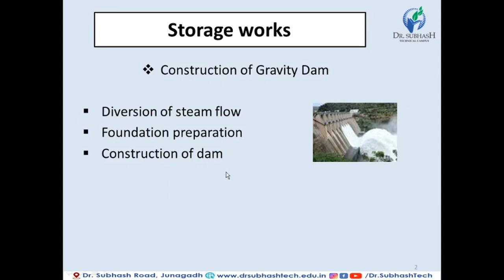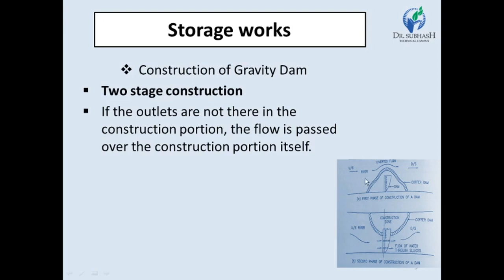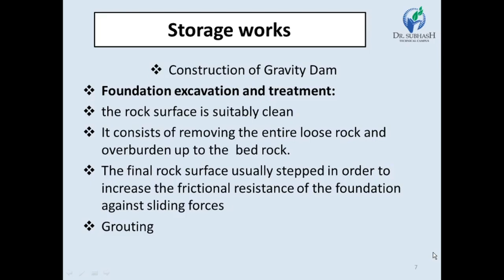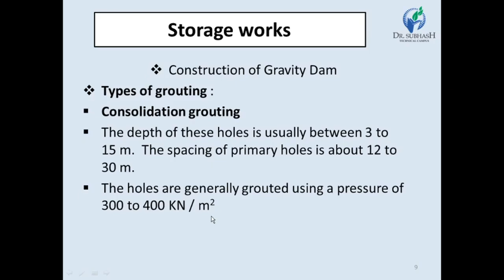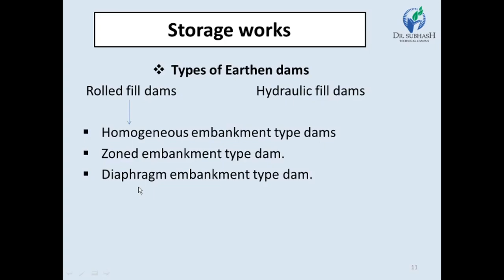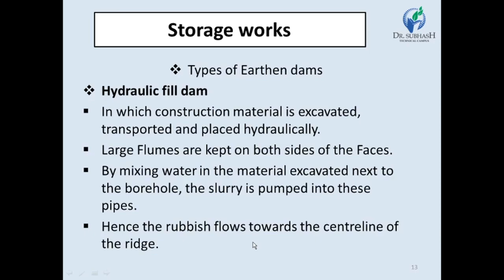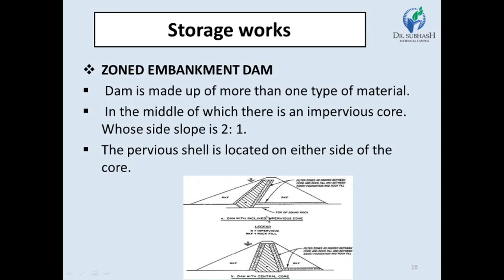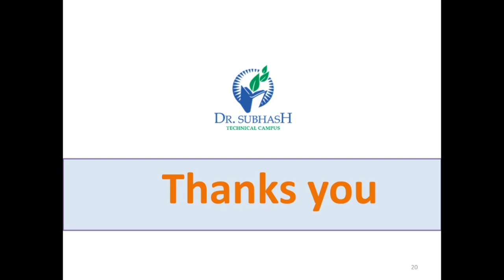WRM–Lecture 26–Construction of Gravity Dam & Types of Earthen Dam-By Prof.A.C.Kalola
WRM– Construction Of Gravity Dam & Types Of Earthen Dam